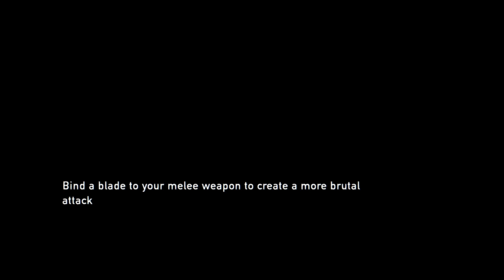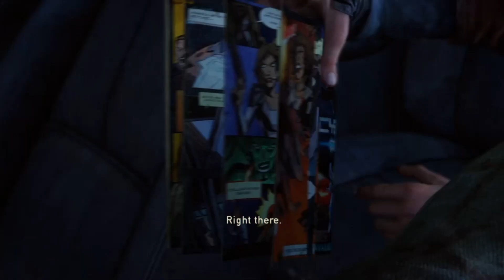Ps4 The Last of Us (Full No Commentary Playthrough) #4 - An Old Acquaintance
KSDaemonicGaming here, providing you full no commentary playthroughs. Part 4 of the story campaign in The Last of Us now. We will be covering some main story missions listed in the following timestamp...

Timestamp 🧭
0:00 : Intro

Main Story Mission(s)
1:16 : Chapter 4 - Bill's Town
         - 1:16 : Graveyard
         - 29:48 : High School Escape
53:16 : Chapter 5 - Pittsburgh
           - 53:16 : Alone and Forsaken

1:00:08 : Outro

I play story mode games on normal difficulty on my first playthrough and then the hardest difficulty on certain games that have New Game + feature. Playthrough videos are captured on the Ps4 Slim console, I couldn't get my hands on the new generation Ps5 console yet, but I will be sure to replay the games I played when I do get my hands on the Ps5. But untill then, be sure to like my videos and subscribe to my channel if you want to see more gaming contents coming soon, it will also help my channel grow. And with that being said, stay safe and peace out my beloved gamerz 😎🤘.